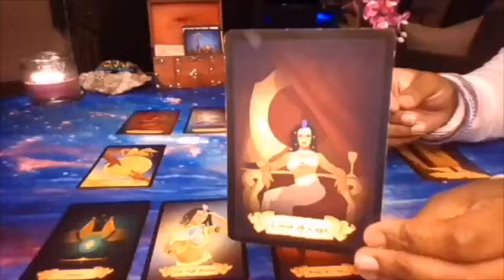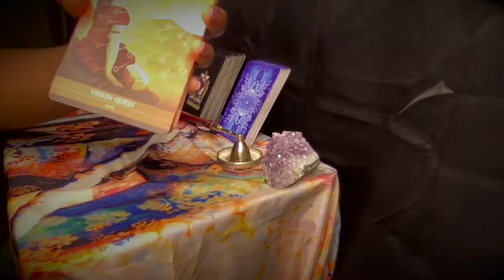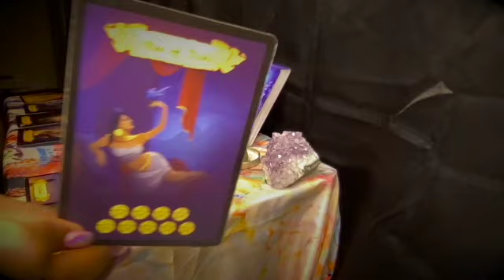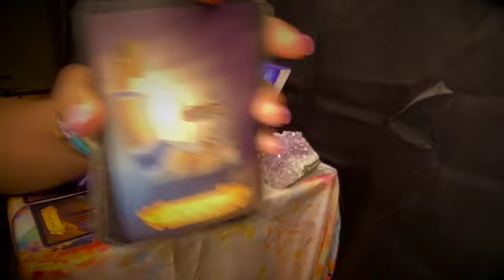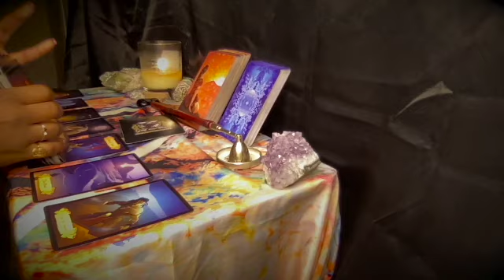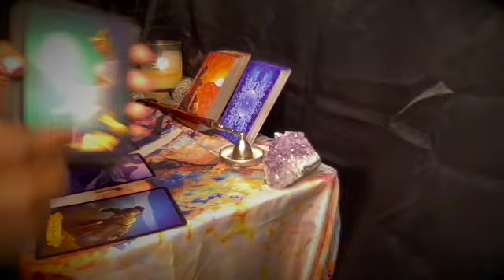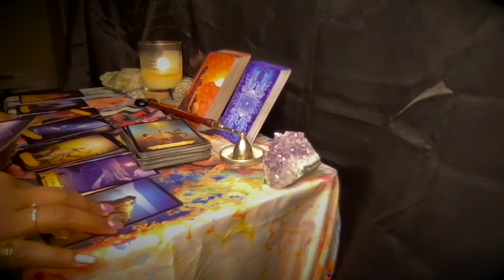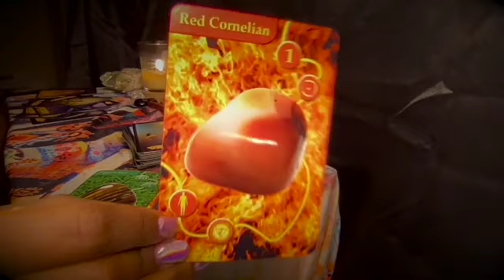LIBRA ♎️ ⚖️ 𓂀 A MENTALLY ILL PERSON FROM THE PAST IS UPSET BECAUSE OF YOUR BRIGHT FUTURE!